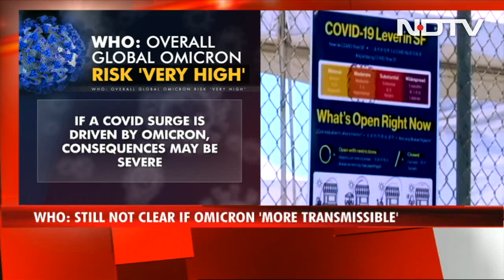Omicron Risk "Very High", WHO Warns Of "Severe Consequences"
The new Omicron variant of Covid poses a "very high" global risk and could have "severe consequences" where there are surges, the World Health Organisation (WHO) said on Monday, adding that it is not yet known how contagious and dangerous it is.